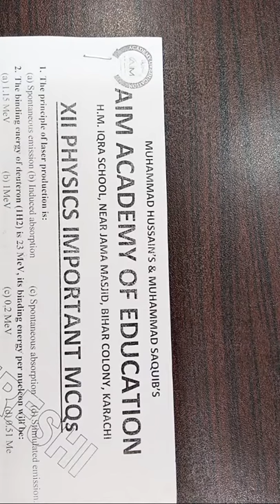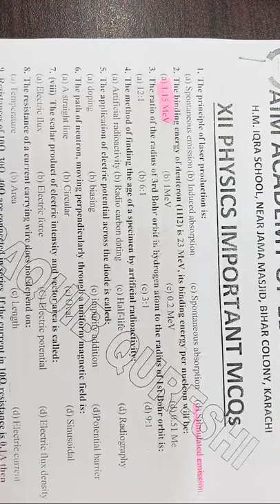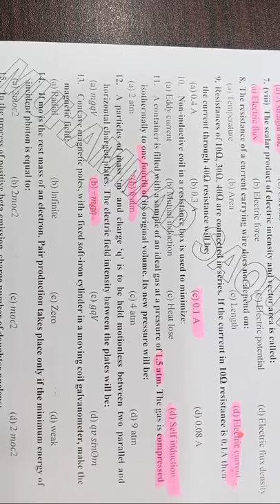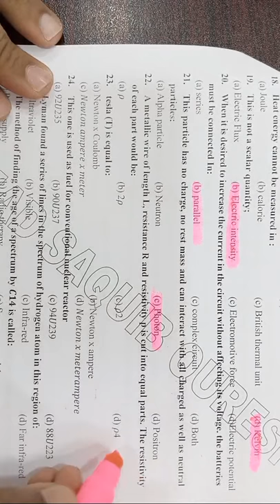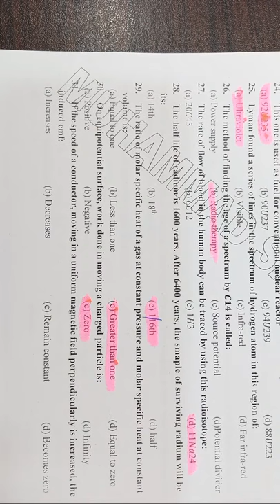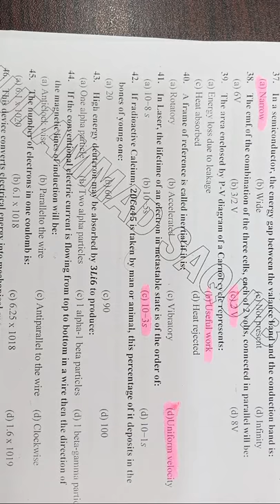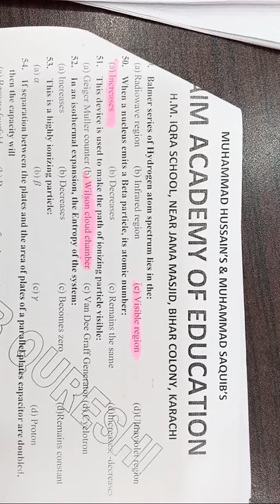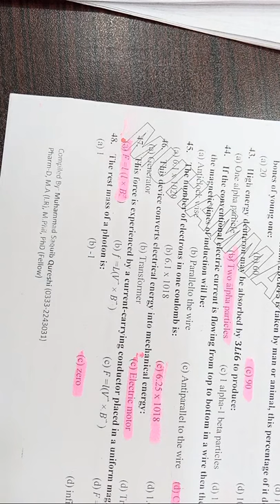XII Physics MCQs Test